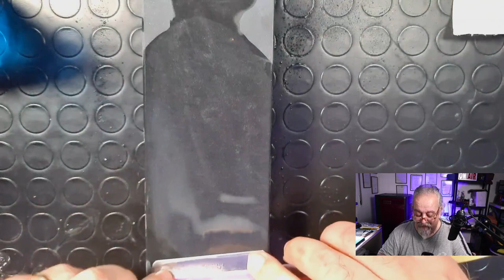Affilatura del rasoio. "Nei panni di un principiante". Primo rasoio e prima affilatura.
Oggi ho voluto fare un "gioco". Mi sono chiesto: cosa prova un principiante alla sua prima affilatura? Allora mi sono divertito ad interpretare un personaggio alle prime armi, con tutti i suoi dubbi e le sue paure. Ho cercato di immedesimarmi in un principiante, con le sue prime tre pietre ed ai suoi primi movimenti in affilatura. Niente tecnologia (solo una piccola sorpresa alla fine) ma solo l'uso dei cinque sensi. Spero che il video vi piaccia.
Comunque, per ulteriori approfondimenti, vi aspetto, come al solito, sul mio gruppo Facebook "Branca What Else?" all'indirizzo: